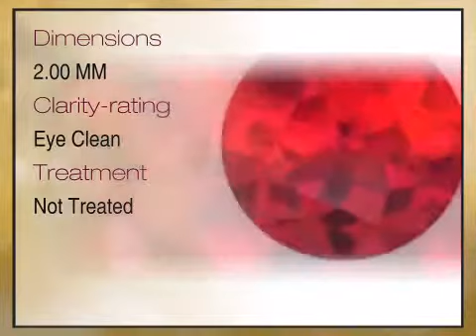Natural Madagascar Ruby Round Cut 2.00mm Grade AAA - africagems.com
This Natural Madagascar Ruby Round Cut 2.00mm Grade AAA is brought you - The Trusted Gemstone Experts Since 1984.